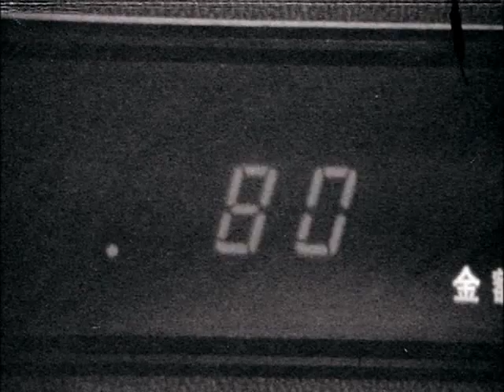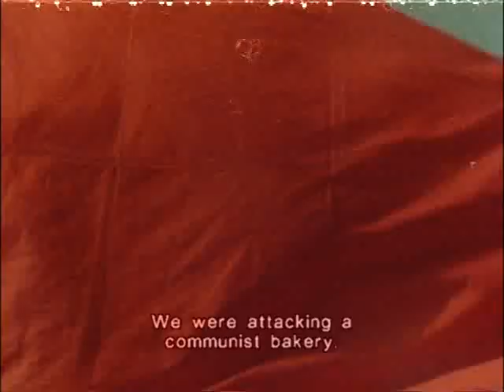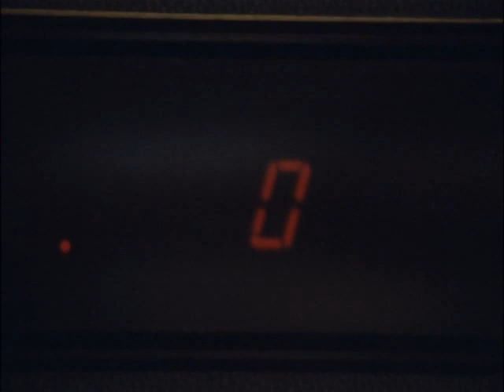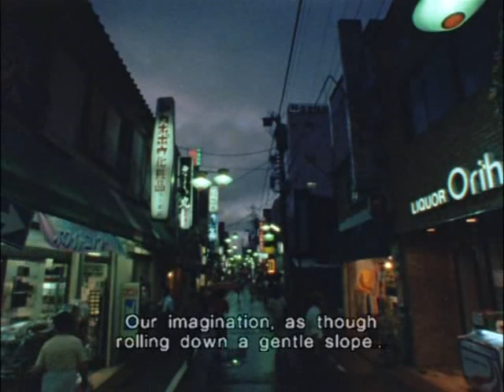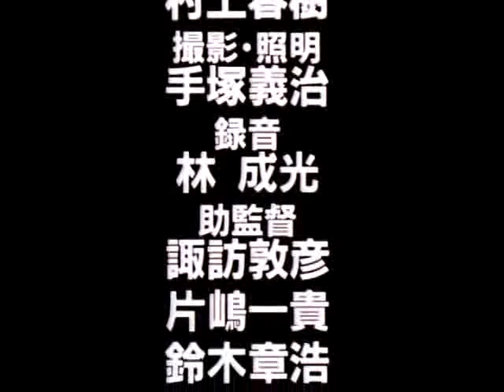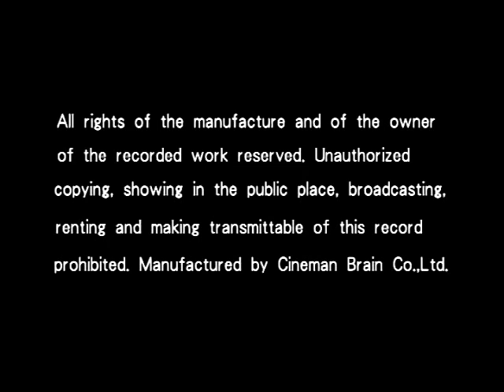Attack on a Bakery (1982)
Attack on a Bakery (1982) - Pan'ya Shuugeki

Director: Naoto Yamakawa
Writer: Haruki Murakami

Two young men are hungry, so they decide to rob a bakery.  Adaptation of a short story by Haruki Murakami.